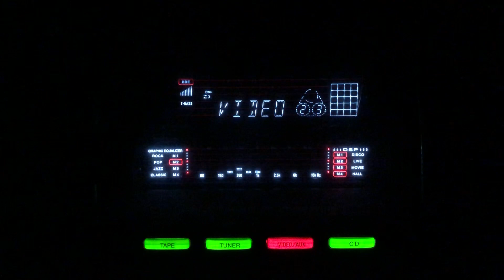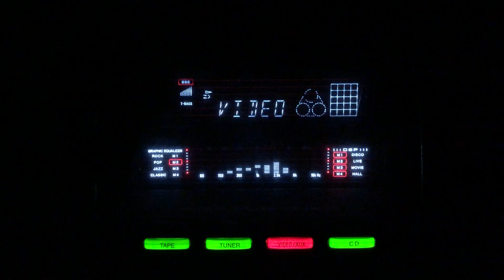Koi pyar ki dekhe- Lata Mangeshkar- Mohammad Rafi- L: Shakeel Badayuni M: Nauhad/lnd/1960.